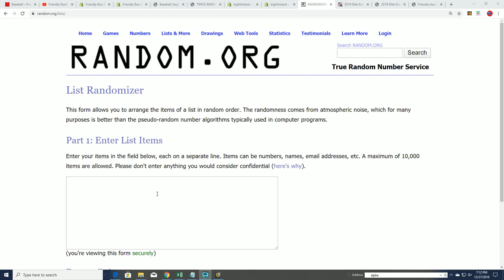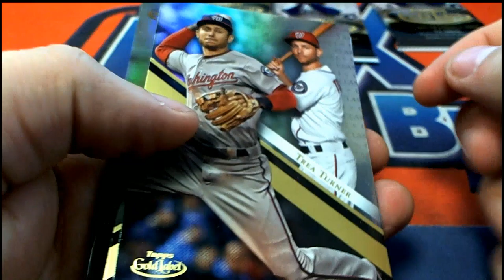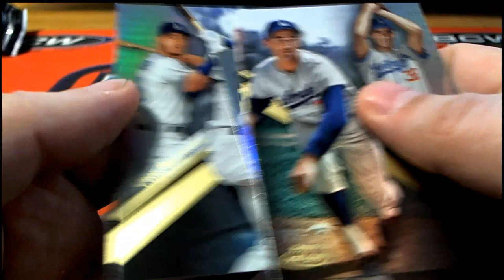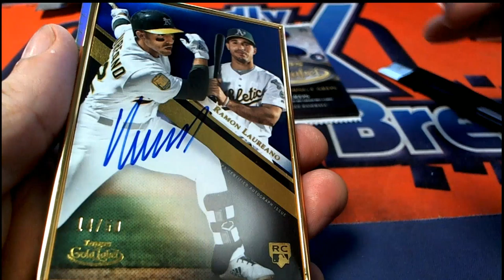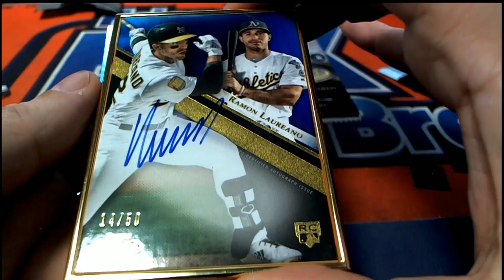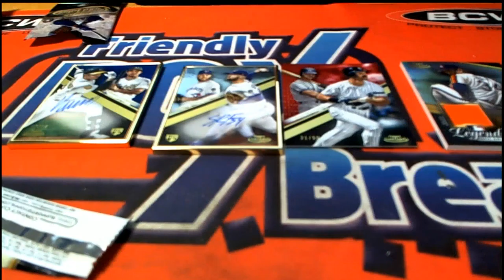2019 Topps Gold Label Baseball ID 19GOLDLABELBB106